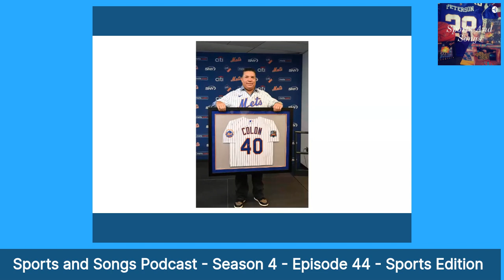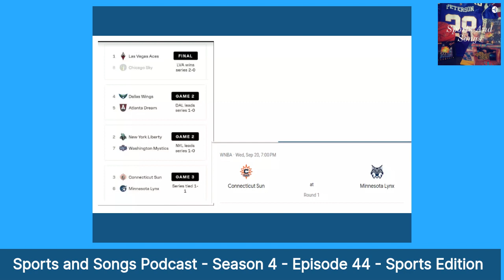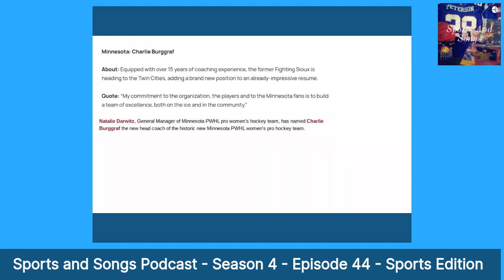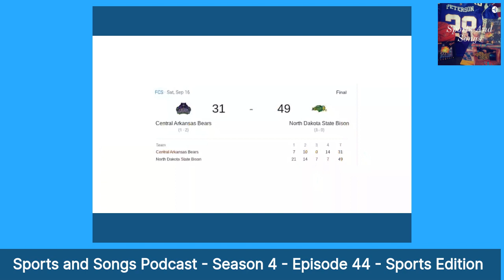Sports and Songs Podcast - Season 4 - Episode 45 - Sports Edition - Professional Women's Hockey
Andy and Dan talk NY Mets, MN Twins, MN Gophers, MN Vikings, NASCAR, Pro Women's Women's Hockey, MN Lynx, Coach Prime and more!